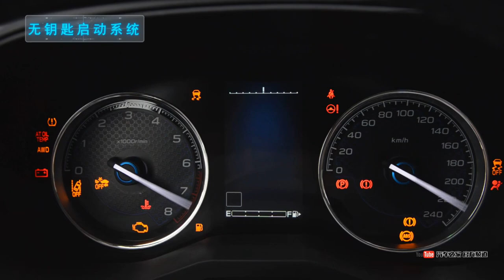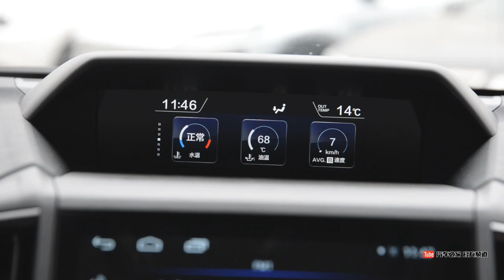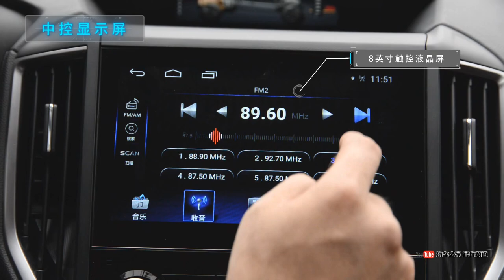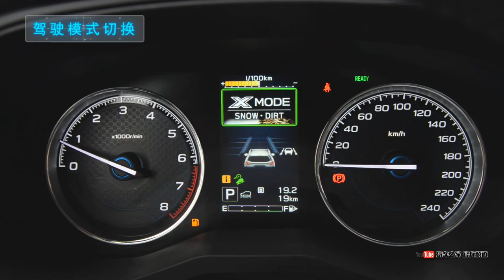功能手册 2020款斯巴鲁森林人Subaru Forester 2.0i EyeSight智擎运动版